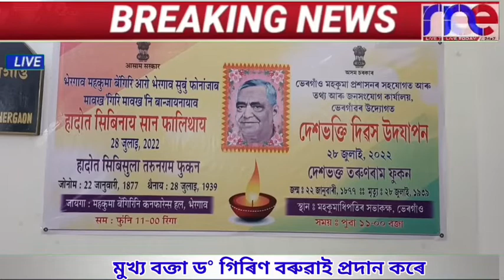ভেৰগাঁও মহকুমাত দেশভক্তি দিবস উদযাপনঃ